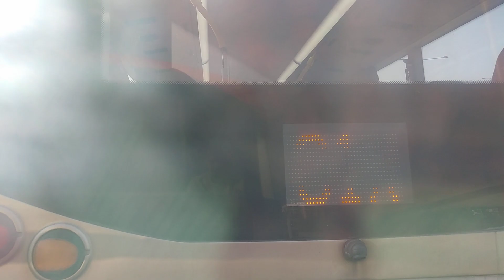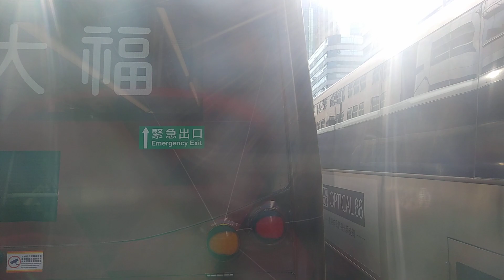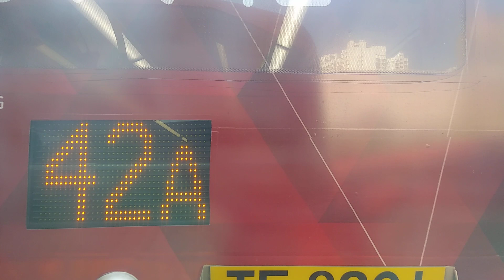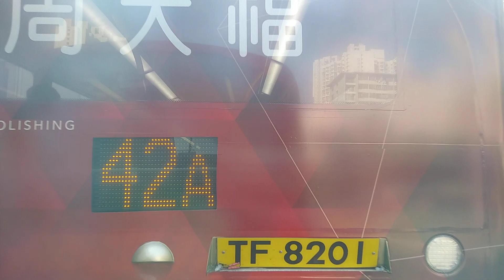Hong Kong Bus KMB 九龍巴士 V6B47 @ 59X Volvo B8L 屯門碼頭 旺角東站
九龍巴士（九巴）富豪B8L 12米巴士行走59X線
日期：2019年9月7日
時間：早上7時43分
型號：富豪B8L 12米配Wright Eclipse Gemini 3車身
車隊編號：V6B47
車牌號碼：WD5968
目的地：屯門碼頭 - 旺角東站

Kowloon Motor Bus (KMB) Volvo B8L 12m Bus Walking 59X Line
Model: Volvo B8L 12m With Wright Eclipse Gemini 3 Body
Fleet Number: V6B47
License Plate Number: WD5968
Destination: Tuen Mun Ferry Pier - Mong Kok East Station